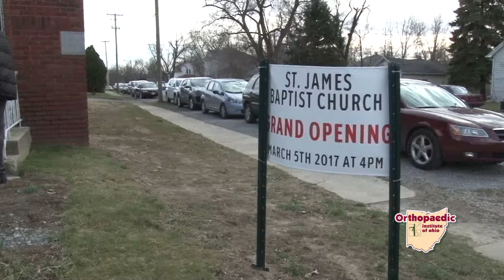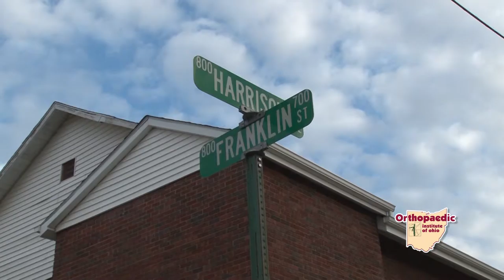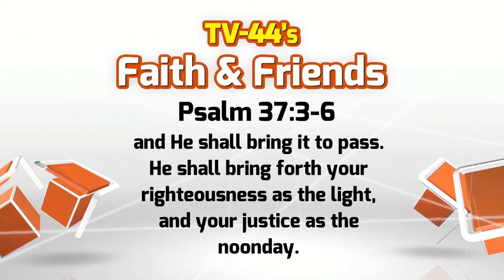Faith & Friends March 19-25, 2017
St. James Church opens in Lima
City Wide Prayer Event Draws Dozens of Like Minded Individuals
Rosie Westerbeck and the Red Wagon Campaign
Cochlear Implants Study Underway in Ohio
The Importance of Forviging Yourself
Spring to Life Campaign